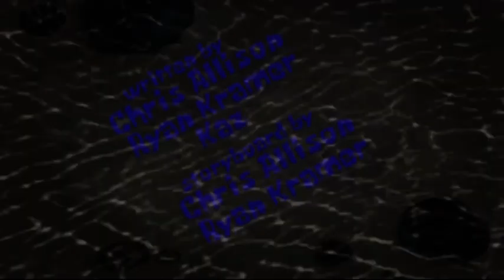Krabby Party Creature Feature Title Card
Amazing 95/100